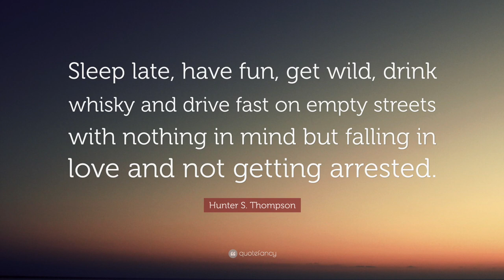Stuck in Traffic Podcast w/ Brother Geoff - Pt 1 - The Porsche Cayman S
In July 2022 myself and 'Brother Geoff' got stuck on the M5 whilst trying to cover 20 miles. A vehicle fire meant the motorway closed in front of us, meaning the less than 20 mile journey took us FOUR HOURS. We got chatting, and rolled the camera for your enjoyment. Here's some stories...

How our genius venture to make some camper vans turned into a disaster when the painter ripped us off… and how we turned the VW T5 into a Porsche.

Buying the UK’s cheapest running and driving E36 M3 Saloon, then being taken for a ride by both a vehicle repair shop and an auction house. We eventually used the M3 to trade our way into a mighty E55 AMG Estate

A convoluted tail of love and lies… I bought a cheap MGF after returning from my travels, and Brother Geoff accidentally crashed it. After a variety of issues and adventures, I ended up investing £2900 into the car, only to scrap it 9 months later for a paltry £250. Oh well, that’s cars for you, and the story is at least funny. Featuring some clips and photos from a long forgotten hard drive!